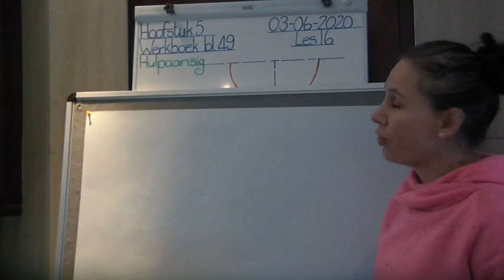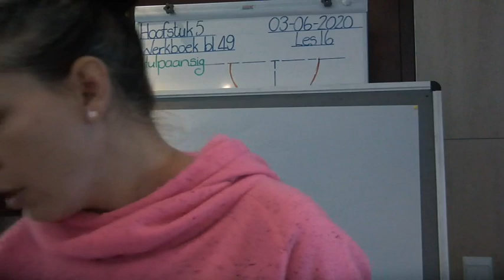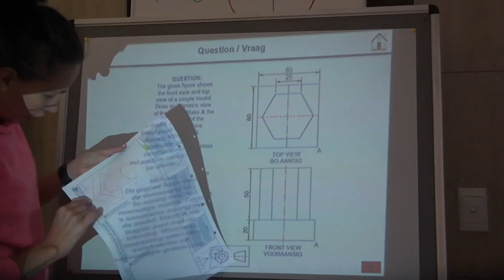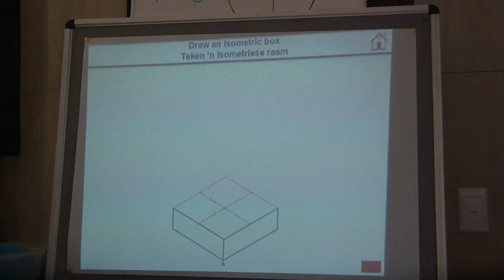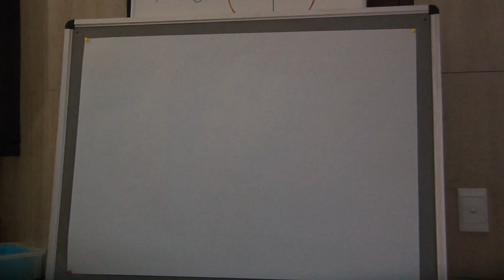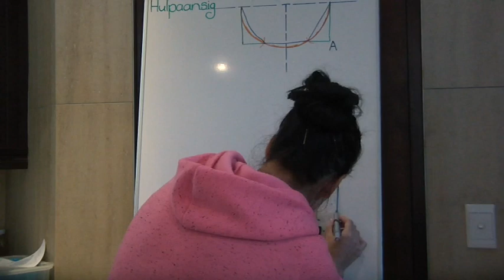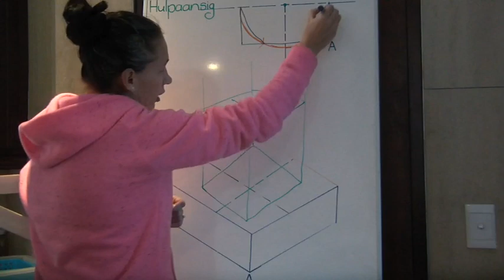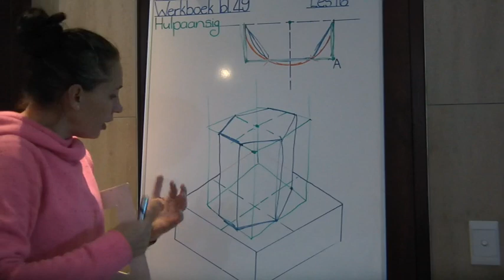IGO GRAAD 10: 3 Junie 2020 - periode 1 (03101)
Oosterlig aanlyn skool - GRAAD 10 IGO
3 Junie 2020 om 08:00 - 08:25
Onderwyser: Me Y Pretorius
Kode: 03101